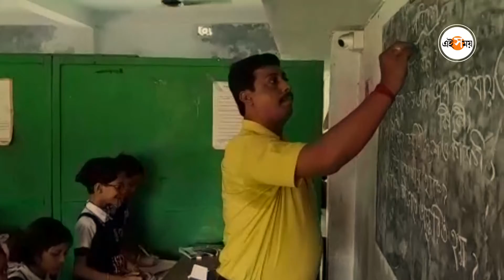ভারী ব্যাগ নয়| Student Life| Study Pressure| Heavy SchoolBags| North 24 Parganas| Ei Samay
স্কুলের ব্যাগটা বড্ড ভারী। না, এই কথা বলে না দক্ষিণ ২৪ পরগনার জয়নগরের শ্রীকৃষ্ণ প্রাথমিক স্কুল। পিঠে ভারী ভারী ব্যাগ বয় না পড়ুয়ারা।
স্টিল বা টিনের বাক্সে বইখাতা নিয়ে যায় তাঁরা। এখানে ৫০০-রও বেশি ছাত্র-ছাত্রী পড়াশোনা করে। অনেকদিন থেকেই স্কুলে ব্য়াগ নয়, সুটকেসে বই থাকা নিয়ে যায় পড়ুয়ারা।